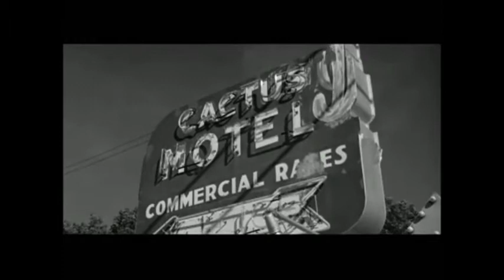Angel Baby (The Last Picture Show) - 王柏森